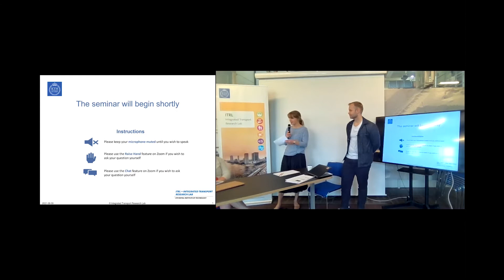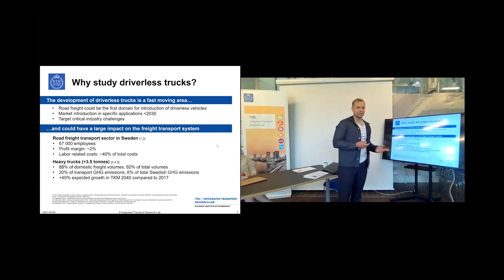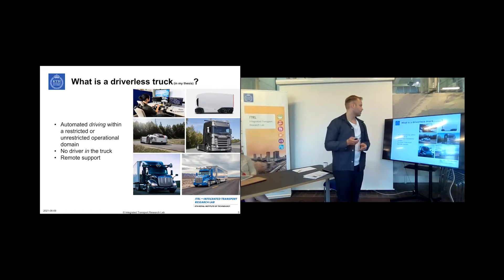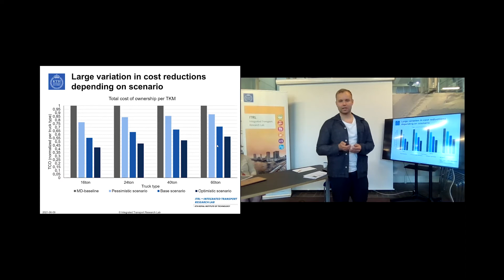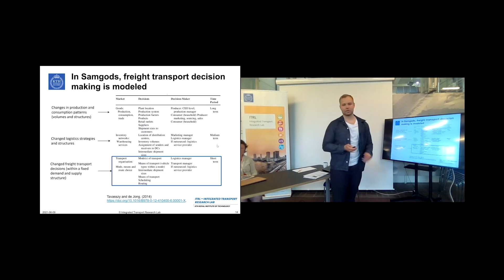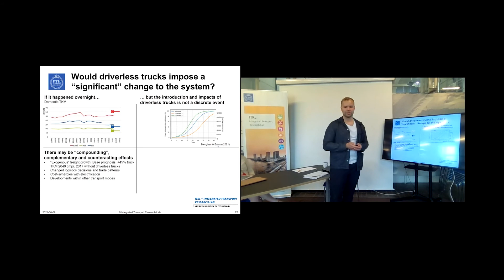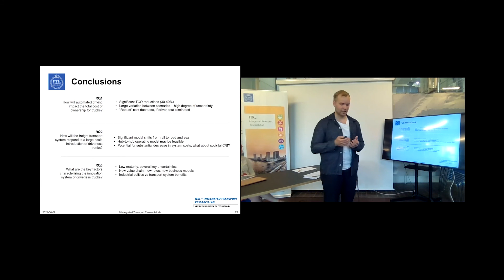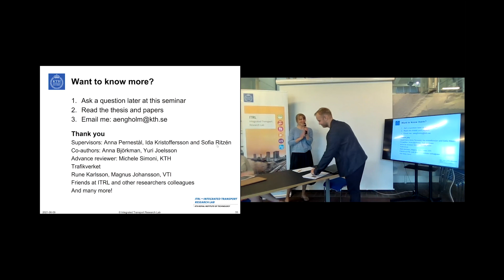Driverless trucks in the Swedish freight transport system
Albin Engholm's presentation from his Licentiate seminar on June 9th, 2021. Read more and find his full thesis at itrl.kth.se